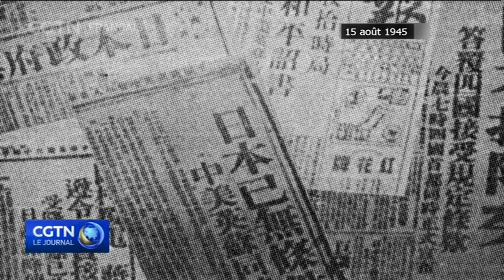Seconde Guerre mondiale : l’armée japonaise a tué de 8 à 10 millions de personnes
Le 15 aout 1945 marquait la fin officielle de la Seconde Guerre mondiale pour le Japon.
La majorité des victimes causées par le Japon venaient de Chine, de Corée, de Malaisie et d'Indonésie.